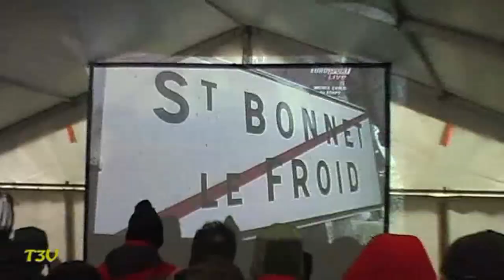Rallye Monte Carlo IRC 2011 Best of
Archive Team3V01 : les meilleurs passages filmés par Phil B au Rallye Monte Carlo IRC. Les pilotes en difficulté dans un col soudainement enneigé à l’exception de François Delecour parti en pneus cloutés. Un passage chaud de Freddy Loix. Victoire de Bryan Bouffier et Xavier Panseri sur Peugeot 207 S2000.